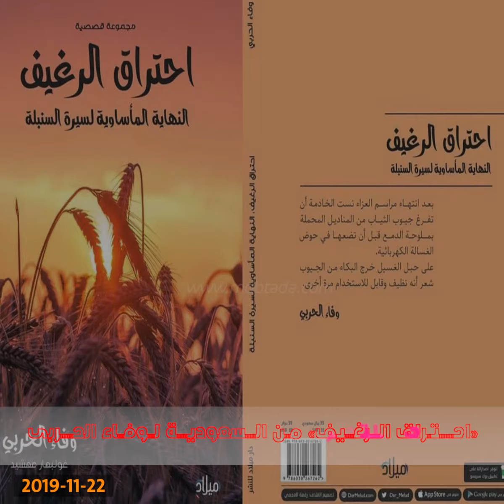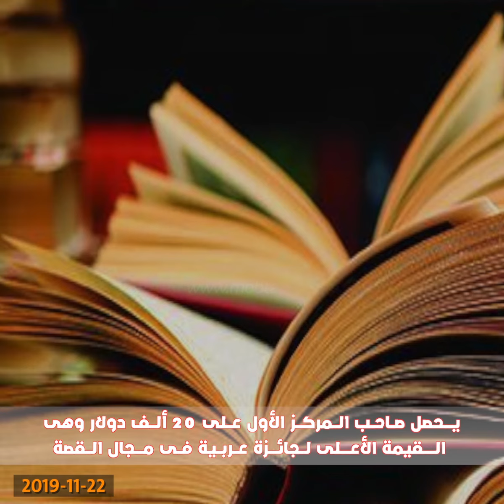القائمة القصيرة لجائزة الملتقى للقصة العربية فى الكويت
ينتظر أدباء العرب الأسبوع الأول من ديسمبر المقبل، حيث يجرى الإعلان عن جائزة القائمة القصيرة لمتلقى القصة العربية بالكويت.

وكانت جائزة الملتقى للقصة القصيرة العربية فى الكويت قد أعلنت القائمة القصيرة لدورتها الرابعة هذا العام، والتى ضمت 5 مجموعات قصصية من السعودية وتونس وسلطنة عمان وفلسطين ومصر.

وتقدمت 209 مجموعة قصصية للجائزة هذا العام، ضمت 5 مجموعات قصصية، هى: «احتراق الرغيف» من السعودية لوفاء الحربى، و«الساعة الأخيرة» من تونس لسفيان رجب، و«صرخة مونش» من سلطنة عمان لمحمود الرحبى، و«الطلبية سى 345» من فلسطين لشيخة حسين حليوى، و«مدن تأكل نفسها» من مصر لشريف صال.

ويحصل كل كاتب وصل إلى القائمة القصيرة على 5 آلاف دولار، فيما يحصل صاحب المركز الأول على 20 ألف دولار وهى أعلى قيمة مالية لجائزة عربية فى مجال القصة.